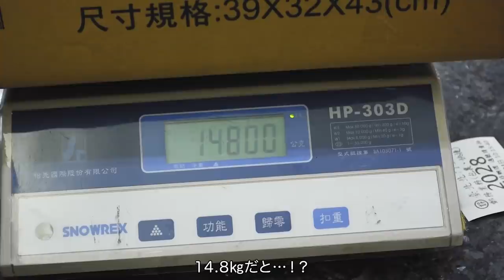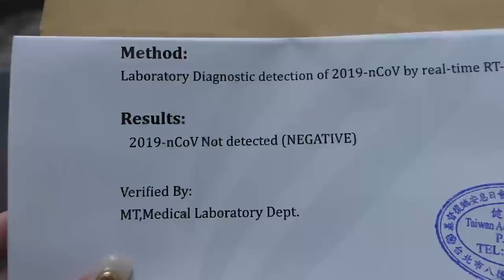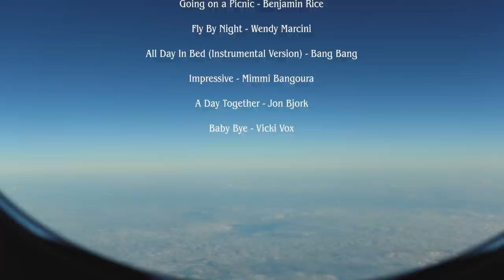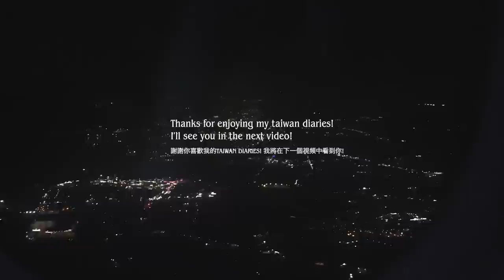日本に帰国しました / I'm back in Japan!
📖初著書『幸運は大胆な人が好き( 私らしい夢の見つけ方・育て方 / FORTUNE FAVORS THE BOLD )』が全国書店にて発売中！
ご購入はこちらから↓